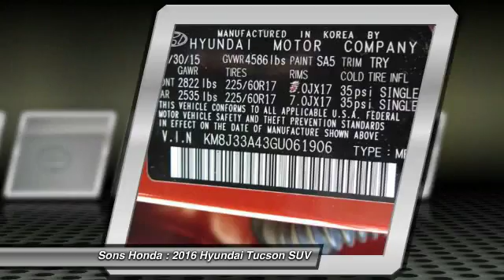2016 Hyundai Tucson McDonough GA P5799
2016 Hyundai Tucson SE - $16995

Sons Honda
105 Sons Drive

Priced below KBB Fair Purchase Price! Recent Arrival! 30/23 Highway/City MPG CARFAX One-Owner. Clean CARFAX.brbrAwards:br * 2016 KBB.com Best Buy Award Finalist * 2016 KBB.com 10 Best All-Wheel Drive Vehicles Under $25,000 * 2016 KBB.com 10 Best SUVs Under $25,000 * 2016 KBB.com 5-Year Cost to Own Awards Reviews:brbr * Turbocharged engine delivers peppy acceleration and good fuel economy; plenty of advanced safety and infotainment features are available; comfortable ride on rough roads. as stated by Edmunds